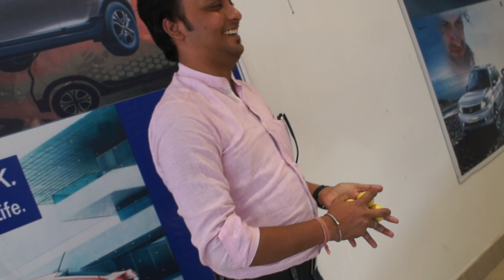TATA ALTROZ XT Delivery | RECEIVING OUR NEW CAR | Premium 5 Star Hatchback | 2021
In this video we will received our new car Altroz xt  car details and review video will be out soon tab tak stay tune have fun

BYE BYE. 😉☺️